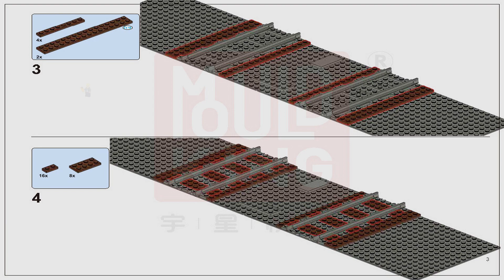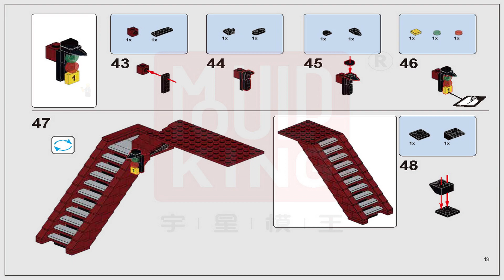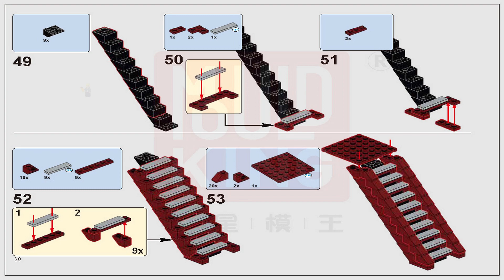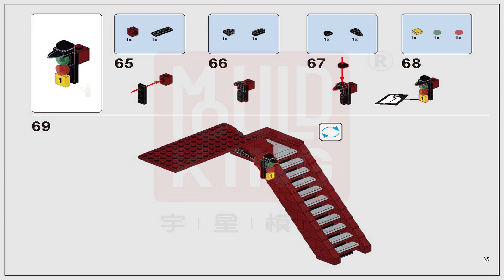Mould King Instructions | Mould King Train | 12008 | Railroad Crossing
These Mould King Instructions guide you through how to easily build set Railroad Crossing 12008 from the Mould King Collection